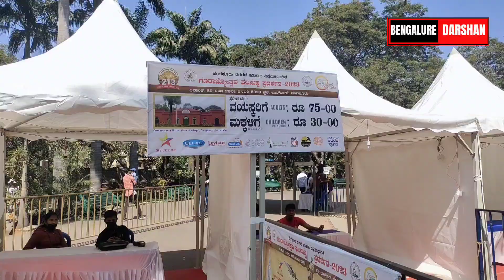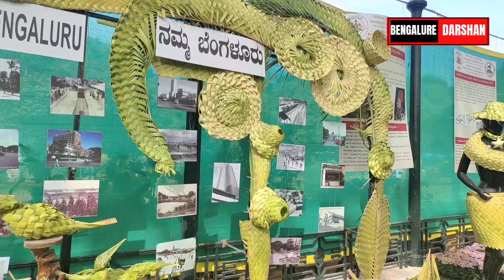Lalbagh Flower Show bengalore | Bengalore lalbagh Botanical garden | Lalbagh park bengalore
Lalbagh Flower Show in bengalor |  Bengalore lalbagh Botanical garden | Lalbagh park bengalore .

Hi guys...

yours queries 👇👇
Lalbagh Flower show 2023bota
Bengalore lalbagh park
lalbagh park Bengaloro
lalbag bengalore
Lalbagh park distance
Bangalore famous park
Bangalore city
Karnataka Bangalore
Botanical garden bengalore
bengalore botanical garden
Flower show 2023
flower show2022
Lalbagh park video
lalbag park bengal Botanical garden | Lalbagh park bengalore .

yours Queries 👇👇👇
Lalbagh Flowershow 2023
Bengalore lalbagh park
lalbag hpark Bengaloro
lalbag bengalore
Lalbag hpark distance
Botanical garde bengalore lalbagh park
lalbagh park location
lalbagpark kilomitar
Lalbaghpark kaisejaen
Bangalore ka famous park
bengalore Lalbagh flowersshow
Lalbagh park
Karnataka Bangalore
BangaloreKarnataka
park
Bangalore Darshan
Lalbagh park video
bengalore City
botanical garden bengalore
flowershow
bengalore
lalbaghn bengalore
bengalore botanical garden
Flowershow 2023
flowershow 2022
lalbag park bengalore